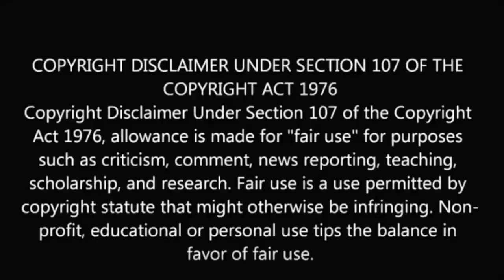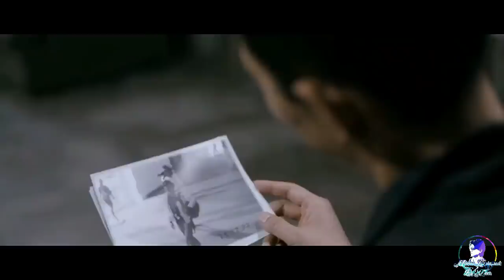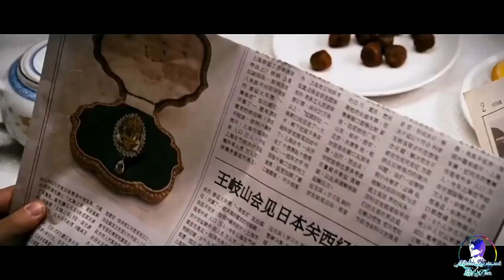Korean Team Rob A 20 Million Dollar Diamond In A Casino Vault, Part -1 Full Explained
The Thieves Movie Explained In Hindi

Popie, the brain and muscle, Pepsee, an expert safecracker, Yenicall, the wall climber, Zampano, the strategy head, and Chewing Gum, the master of disguise, decide to rob a 20 million dollar diamond.

Thanks!!

korean movie

korean movies with english subtitles full episodes

korean movie in hindi dubbed hd

korean movies 2021

korean movie hindi dubbed 2022 love story

korean movies to watch

korean movie comedy

korean movie hindi dubbed hd

korean movie dubbed in hindi 2019

Korean Movie Bollywood Silver screen